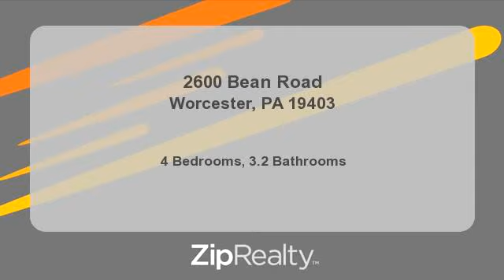Homes for Sale - 2600 Bean Road, Worcester, PA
Bedrooms: 4
Bathrooms: 3.2
Square Feet: 4600
Price: $799,500